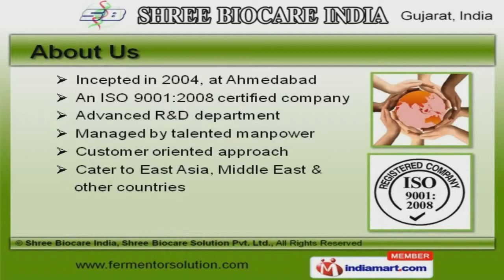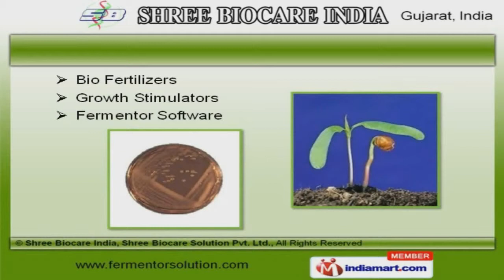Biotech and Life Science Equipment by Shree Biocare India, Shree Biocare Solution Pvt Ltd, Ahmedabad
Welcome to Shree Biocare India. Offer Biotech, Life Science Equipment and Fermentation Technology Solutions. An ISO 9001:2008 certified company, incepted in 2004 at Ahmedabad. We have spread our wings to East Asia, Middle East and other countries. Anand Agricultural University and National Environmental Research Institute are some of our esteemed clients and we are backed by excellent logistics support and variegated payment options. Fermentation Equipments, Plant Regulators and Production Scale Fermentors are some of our products and services. We offer a wide array of Bio Fertilizers, Growth Stimulators and Fermentor Software. Our Fermentor Refurnishing Services and Biotechnology Research are a class apart. We also provide Parallel Fermentor and Contract Manufacturing Services that are extremely reliable. Fermenters for Production and Technology Transfer for Bio Fertilizer are highly efficient. We are highly instrumental in presenting a wide spectrum of Fermentation Equipment for Pharmacy and Biofertilizer for Chemical Industry.